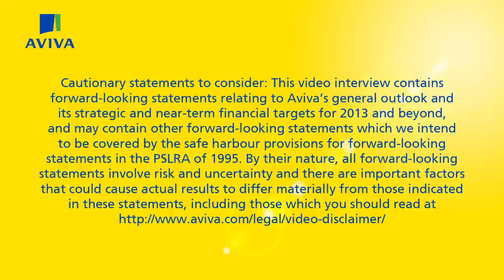Aviva plc 2013 interim results interview with Mark Wilson, Group CEO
Aviva plc's Group CEO, Mark Wilson talks to interviewer Simon Meadows about the company's 2013 interim results, including a review of progress in the first six months of 2013, the outlook for Aviva and an update on the group's geographic strategy.

00:00 Aviva's performance against the five key metrics
02:34 Net asset value
03:04 Intercompany loan
04:05 Interim dividend
04:25 Key challenges
05:36 Geographic strategy
08:18 Aviva Investors
09:00 The outlook for Aviva
09:41 What does "good" look like?